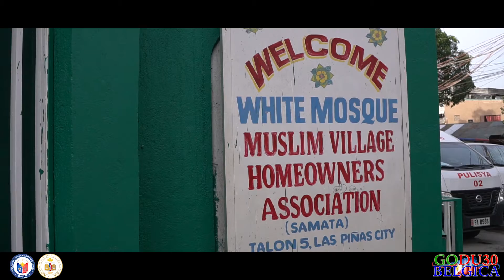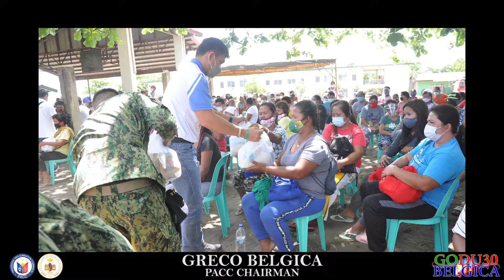Relief operation @ Muslim Village @ Las Piñas City